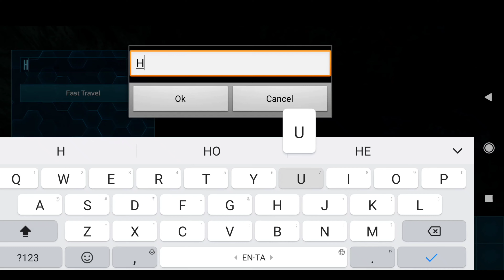Ark Solo Series [Casual Hard mode ] Level 40 - 50/ New Start / Gameplay In Tamil / Part #4 [CRG]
survival game
captain rob
Casual Mode
Hard Difficulty

Features of ARK: Survival Evolved include:

- 80+ Dinosaurs: Use cunning strategy and tactics to tame, train, ride and breed the many dinosaurs and other primeval creatures roaming the dynamic, persistent ecosystems across land, sea, air, and even underground.